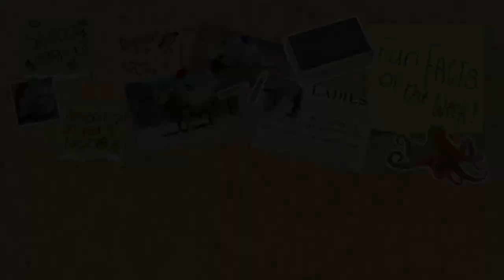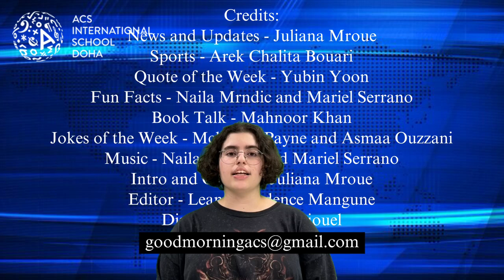Week of 13 October 2024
Good Morning ACS Doha
Weekly Broadcast